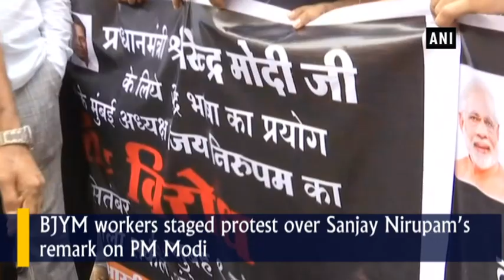BJYM stages protest against Sanjay Nirupam’s remark on PM Modi - ANI News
umbai, Sep 14 (ANI): Bharatiya Janata Yuva Morcha (BJYM) workers on Friday staged a protest in Mumbai over Mumbai Congress Committee president Sanjay Nirupam’s remark on PM Modi.